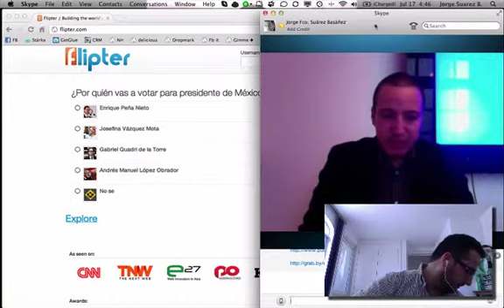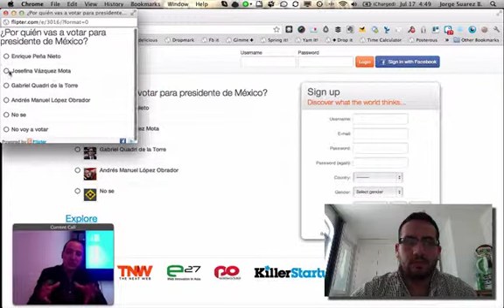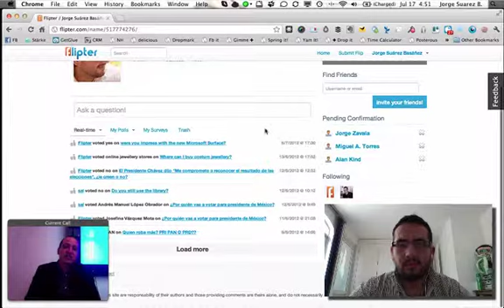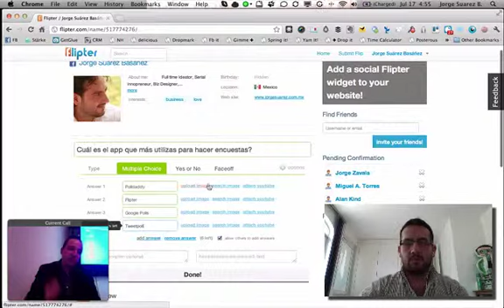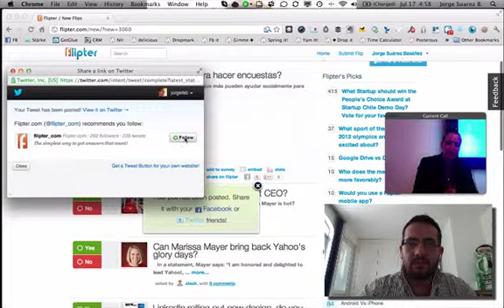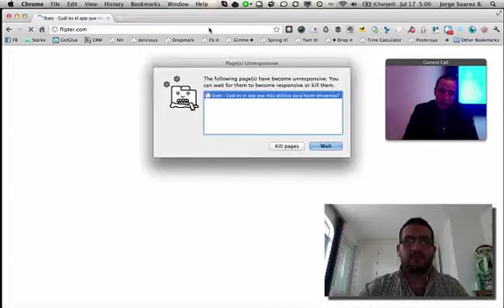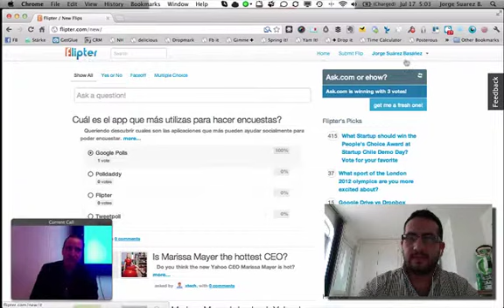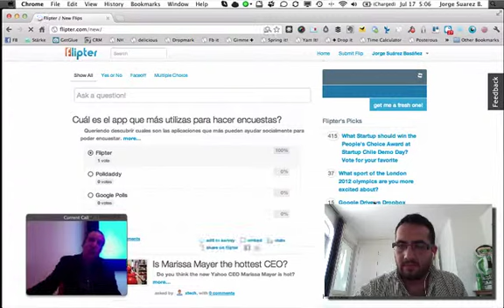Salvador de la Barrera de @flipter flipter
Salvador nos cuenta un poco de su plan macabro para ser la colección oficial de encuestas y opiniones del mundo